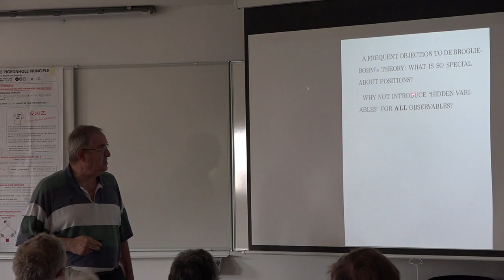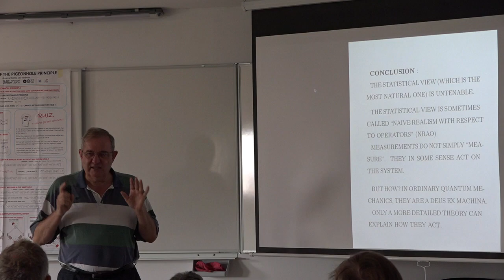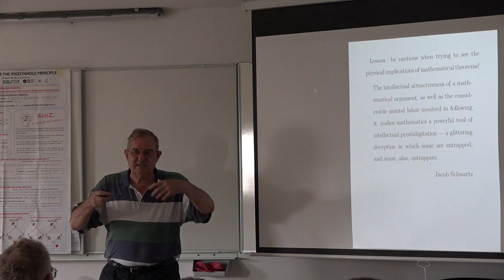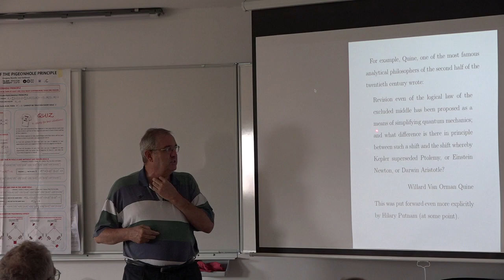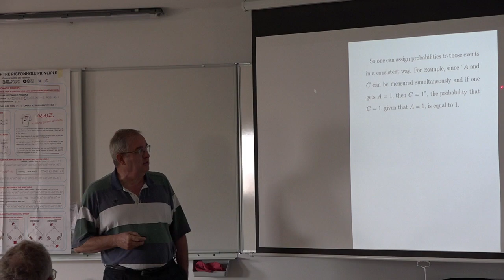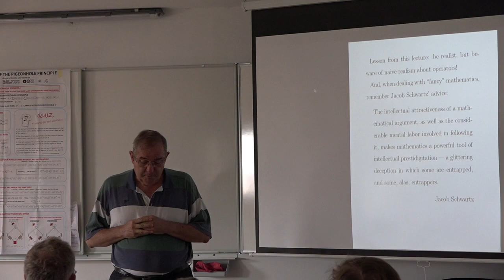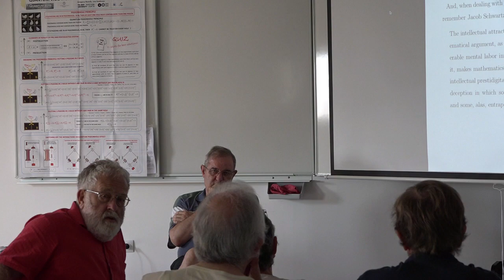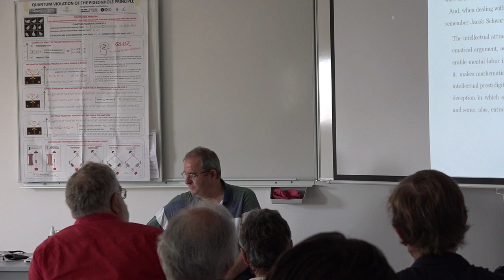Jean Bricmont: No-Hidden-Variables Theorems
Summer School on Paradoxes in Quantum Physics
September 1–6, 2019
Hvar, Croatia